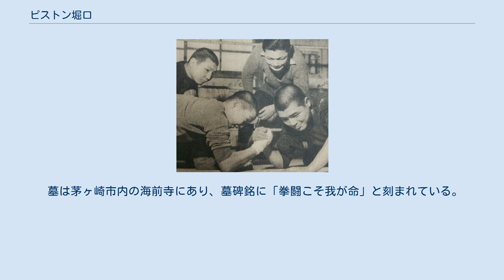ピストン堀口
ピストン堀口（ピストンほりぐち、1914年（大正3年）10月7日 - 1950年（昭和25年）10月24日）は、日本のプロボクサー。
本名：堀口 恒男（ほりぐち つねお）。
栃木県真岡市出身。
昭和初期における日本ボクシング界の象徴的存在で「拳聖」と呼ばれた。
元日本フェザー級・東洋フェザー級および日本ミドル級チャンピオン。
次兄から順に、基治、宏（元日本バンタム級チャンピオンの堀口宏）、喬久という堀口4兄弟（いずれもプロボクサー）の長兄。
孫は元ボクサーの堀口昌彰で、日本ライト級2位に格付けされていた。
現在はピストン堀口道場の指導者を務める。
 「ピストン堀口」の呼称は正式なリングネームではなく、あくまで本名の堀口恒男が正式なリングネームなのだが、いつの頃からか「ピストン・堀口恒男」との異名が新聞記事などで使われるようになり、一般に「ピストン堀口」の呼称が定着してしまった。
 警察署長の子として栃木県真岡市で生まれる。
旧制真岡中学時代は柔道部の主将を務め、県下で有名な強豪選手であった。
真岡中学の先輩で「日本ボクシングの父」と称される渡辺勇次郎が弟子達を率いて真岡市でボクシングの模範試合を行った際、堀口は腕試しのつもりで飛び入り参加しプロボクサー相手に3ラウンドを戦い、渡辺に度胸と才能を評価されて1932年に上京し、早稲田大学に通うかたわら、日本拳闘倶楽部へ入門した。
 自己流でトレーニングをして、上京からわずか半月後に初試合を行いKO勝ちを収める。
翌1933年にプロデビュー。
その後、かつての名選手岡本不二の指導を受け、デビューから5引き分けを挟んで47連勝という驚異的な記録を残す。
その間、元世界王者のエミール・プラドネル（フランス）と8回戦で引き分けたり、B・D・グスマンを破り東洋フェザー級チャンピオンまで上りつめるなど、世界クラスの実力を持っていたが、太平洋戦争の影響もあり世界王座に挑戦する機会には恵まれなかった。
特に、1941年5月28日に両国国技館で行われた笹崎僙戦は日本ボクシング史上「世紀の一戦」と呼ばれるほど有名で、この試合に勝利して以降は「剣聖」宮本武蔵になぞらえて「拳聖」と称されるようになった。
 対戦相手をロープに追い詰めての休まぬ左右の連打を得意とし、「ピストン戦法」と呼ばれた。
その無類のスタミナは、10分間連打でミット打ちを続けてなお息切れ一つしなかったという。
堀口の連打が始まると「わっしょい、わっしょい」の大合唱が起こる程の人気であった。
 ただし、1936年にハワイ巡業を行った際、日本では熱狂的に受け入れられた捨て身のピストン戦法は、先進国であった当地の新聞に「ボクシングと呼べるものではない」と酷評されている。
この頃、既にアメリカのボクシング界ではフットワークやディフェンスの技術が重要視され、攻防一体のスタイルが主流となっており、ディフェンスを軽視した堀口のファイトスタイルは時代遅れのものであった。
この時の体験が契機となり剣道や空手など武道を通じて精神修養に励み（師匠は小西康裕）、プロボクサーとしてではなく拳闘家として精神力と肉体の練磨に一層努めるようになった。
 最終戦績176戦138勝（82KO）24敗14分 戦後はボクシングの他探偵業もしていたが、現役引退から半年後の1950年10月24日午前0時過ぎ、東海道線の線路上を平塚方面から茅ヶ崎方面へ歩いている処を列車に撥ねられて轢死。
泥酔して自宅に近い下車駅（茅ケ崎）を寝過ごしてしまい、線路沿いを歩いて帰る途中だったといわれている。
 1937年にピストン堀口が茅ヶ崎市幸町に練習場として開いていたジムを、長男・昌信が引き継いで「ピストン堀口道場」として同市茅ヶ崎1丁目に開設し、現在は孫にあたる昌彰が会長の座を受け継いでいる。
3代続けての早大ボクシング部である。
道場にはピストン堀口の書「拳闘こそ我が命」の額が掲げられ、好んだ緑色がジムのマット色になっている。
 墓は茅ヶ崎市内の海前寺にあり、墓碑銘に「拳闘こそ我が命」と刻まれている。
 堀口四兄弟（1948年。左から、基治、喬久、恒男、宏）